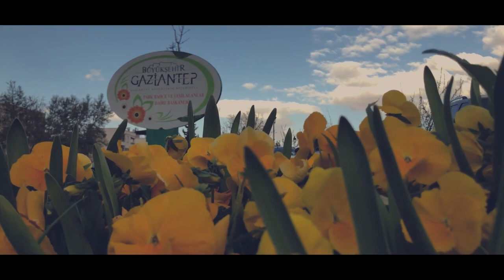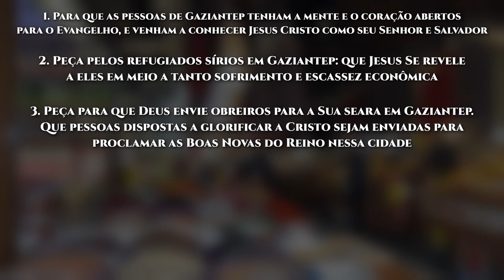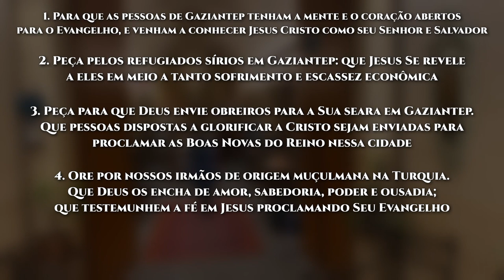Rota do Sol #34 | GAZIANTEP, Turquia (Intercessão pelos povos muçulmanos)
► Gaziantep é uma cidade no centro-sul da Turquia, quase na fronteira com a Síria, em uma das regiões mais pobres do país. Possui cerca de 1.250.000 habitantes e é considerada uma das cidades mais antigas do mundo.

Por mais de mil anos, a Turquia foi dominada pelo cristianismo. Posteriormente, transformou-se num centro de divulgação do islamismo. Ser turco significa ser seguidor do Islã: 99% professam essa religião. A maioria deles é muçulmana sunita; um terço da população é xiita, e apenas 0,2% é cristã.

VAMOS ORAR:

●  Para que as pessoas de Gaziantep tenham a mente e o coração abertos para o Evangelho, e venham a conhecer Jesus Cristo como seu Senhor e Salvador;

●  Peça pelos refugiados sírios em Gaziantep: que Jesus Se revele a eles em meio a tanto sofrimento e escassez econômica;

●  Peça para que Deus envie obreiros para a Sua seara em Gaziantep. Que pessoas dispostas a glorificar a Cristo sejam enviadas para proclamar as Boas Novas do Reino nessa cidade;

●  Ore por nossos irmãos de origem muçulmana na Turquia. Que Deus os encha de amor, sabedoria, poder e ousadia; que testemunhem a fé em Jesus proclamando Seu Evangelho;

●  Ore para que 10% dos habitantes de Gaziantep conheçam o Senhor Jesus Cristo até o ano de 2030.